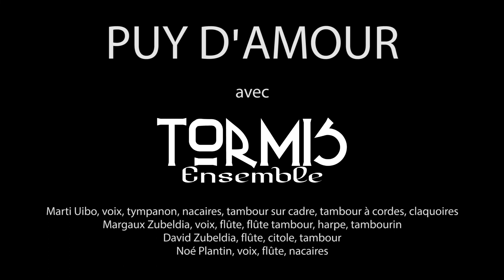Les Rendez-Vous d'Arthur, saison 2021/2022 : Puy d'amour, musique médiévale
Avec Margaux ZUBELDIA : chant/ harpe/ cornemuses/ flûte, David ZUBELDIA  chant/ citole/ flûte, Noé PLANTIN : chant/ flûte & Marti UIBO : direction artistique / voix/ percussions.